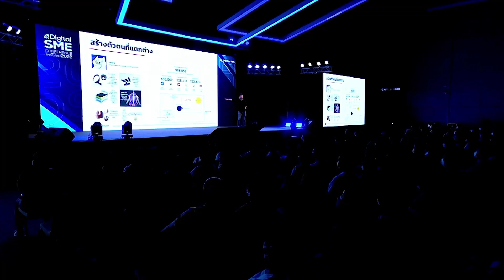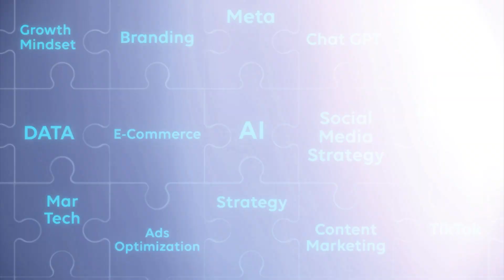We are back! | Digital SME Conference Thailand 2023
DSME2023 กลับมาแล้ว !

✨ สิทธิพิเศษสำหรับ แฟนเพจ Digital Tips
📣 20 กันยายนนี้ มัดรวมทุกเรื่องที่จะทำให้
ธุรกิจคุณเติบโตในยุคดิจิทัล!
เพราะนี่คือ Conference แห่งความรู้
ในโลก Digital Marketing✅

ที่ปีนี้พร้อมจะกลับมาเป็น "จิ๊กซอว์" ชิ้นสำคัญ
เพื่อช่วยเสริมและเติมเต็มให้ธุรกิจคุณเติบโต!!!
เตรียมพบกับกองทัพ Speakers กว่า 40 ชีวิต
ที่พร้อมจะแบ่งปันความรู้และความสำเร็จแบบจัดเต็ม
มาครบทั้ง Entrepreneurship Mindset / Idea / Strategy / Tools / Ai และเครื่องมือการตลาดอีกมากมาย🏆
👍🧩 วันเดียวที่จะช่วยคุณประหยัดเวลา
เพื่อขนความรู้กลับไปต่อยอดธุรกิจคุณได้ทันที
แล้วเจอกัน วันพุธที่ 20 กันยายนนี้
ความรู้อัดแน่นเต็มวัน 9 โมงเช้า ยาวไปถึง 1 ทุ่ม
สามย่านมิตรทาวน์ ห้ามพลาดค่า